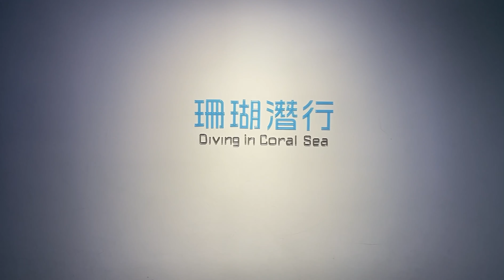X park 台灣北部最大的水族館-阿公的海水魚缸